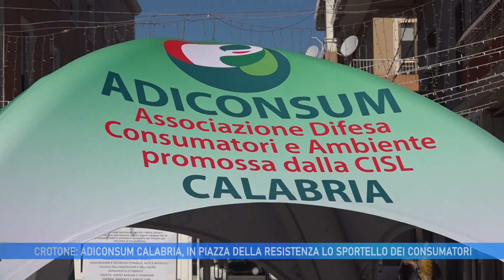CROTONE: ADICONSUM CALABRIA, IN PIAZZA DELLA RESISTENZA LO SPORTELLO DEL CONSUMATORI